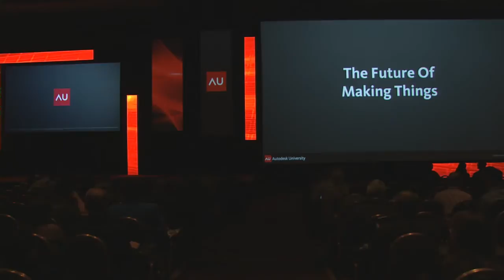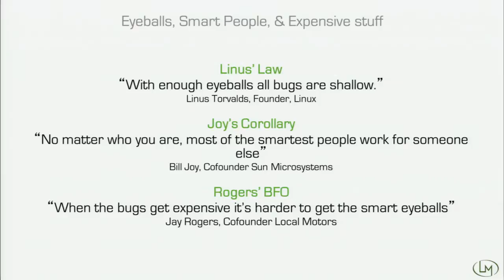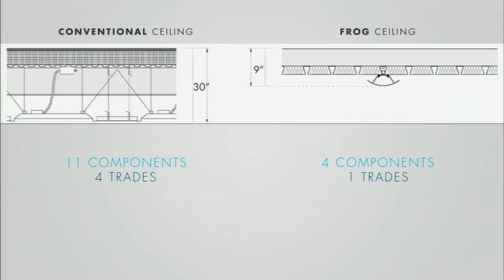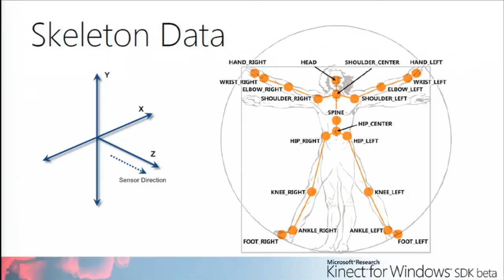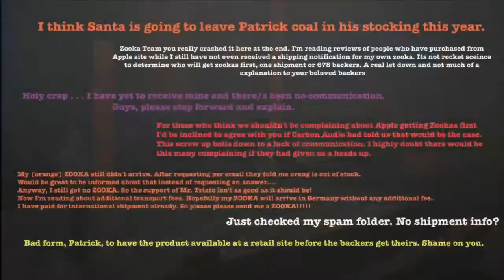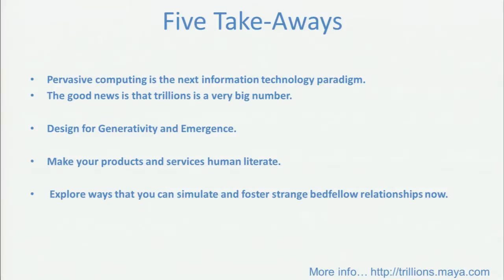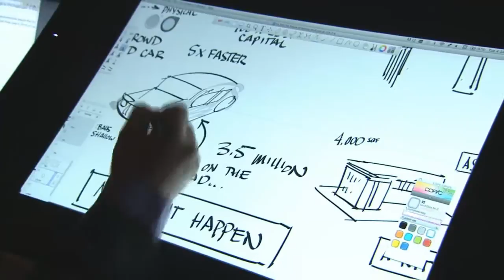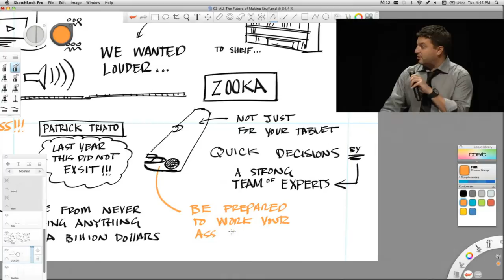AU 2012: The Future of Making Things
Tuesday, November 27, 1:30 p.m.--3:00 p.m.

What does the future hold? How will you and your business be able to keep pace in a world where accelerating technology is leaving entire industries in the dust seemingly overnight? The accelerating complexity of challenges we each face every day can be terrifying as we try to bring new products to market, deliver improved levels of service, and compete in a ferocious global economy.

Fortunately, a broad spectrum of enabling technologies is becoming widely accessible to everyone. These enablers can allow us to overcome complexity and take full advantage of the challenges of today to create the opportunities of tomorrow.

Attend this mind-blowing session to learn from the world's most innovative experts about the incredible work they are doing today and about the shocking future of making things that they see in front of us.

This session features:

    Mickey McManus, president and CEO, MAYA
    Mark Hatch, CEO, Techshop
    Ash Notaney, VP of Product and Innovation, Project Frog
    Domenic Di Giorgio, digital creatureologist, Creature Technology
    Jason Martin, founder and CEO, Carbon Audio
    Patrick Triato, Lead Designer, Carbon Audio
    Sarah Krasley, thought leader, Autodesk
    Jay Rogers, CEO, Local Motors